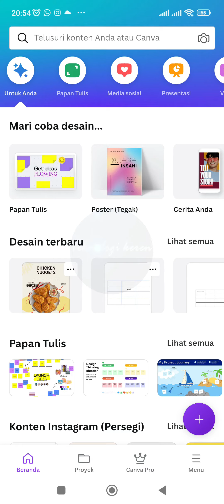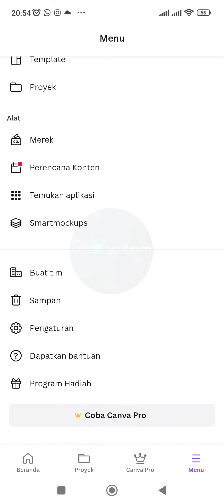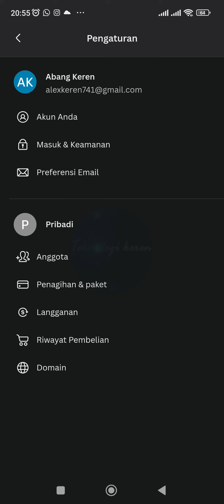CARA MENGUBAH TAMPILAN PADA APLIKASI CANVA MENJADI BERTEMA GELAP